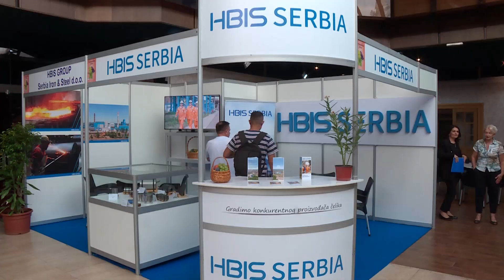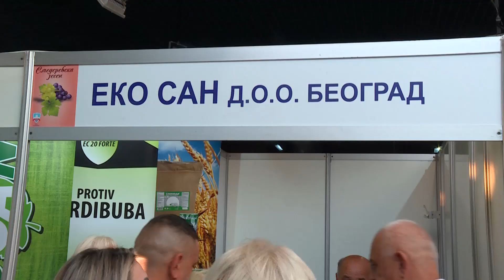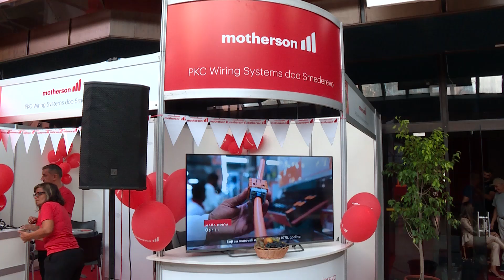PRIVREDNA IZLOŽBA 137. SMEDEREVSKA JESEN OTVARANJE